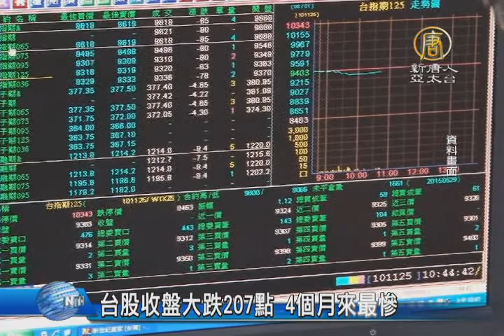【新唐人/NTD】台股收盤大跌207點 4個月來最慘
台股自6月1日開放漲跌幅放寬至10%後，已經連跌3天，今天更是重挫207點，創近4個月來最大跌幅，盤中半導體、電子、金融全面熄火，指數盤接連摜破9500、9400點及半年線關卡。大盤重挫，股王大立光、股后漢微科今天雙雙成為殺盤標靶，其中股王大立光，盤中大跌200元，跌幅超過6%。法人認為，在美國升息利空與希臘問題未解，及韓國MERS疫情等外因影響，加上台股基本面動能趨緩外資偏空操作，預估短線難脫弱勢振盪格局。